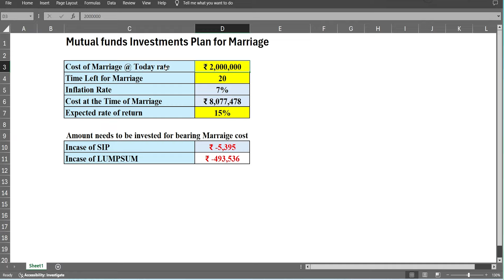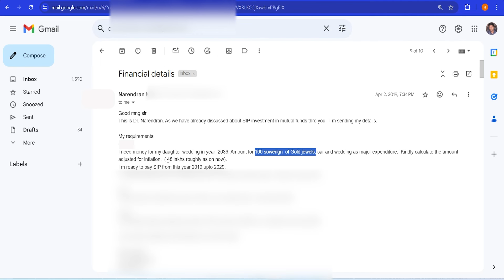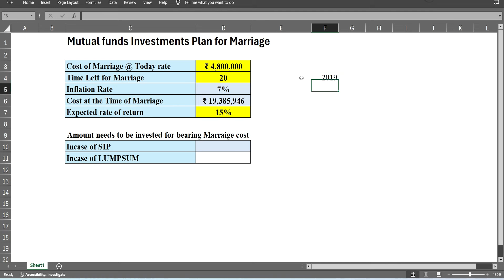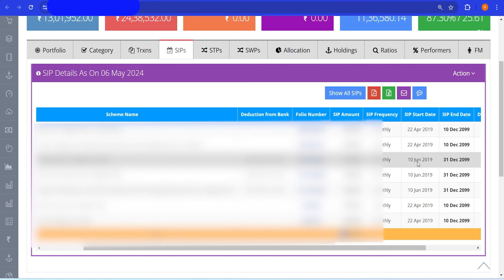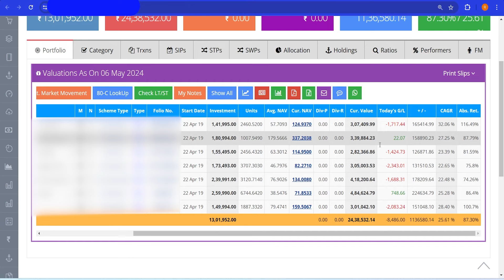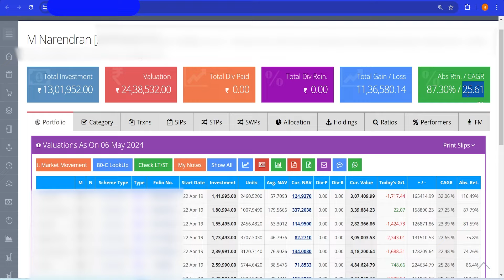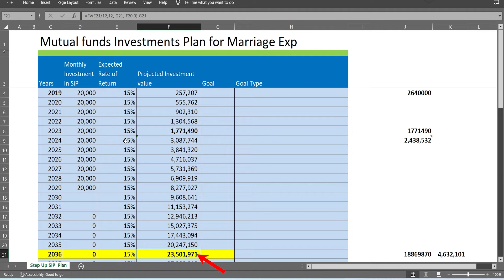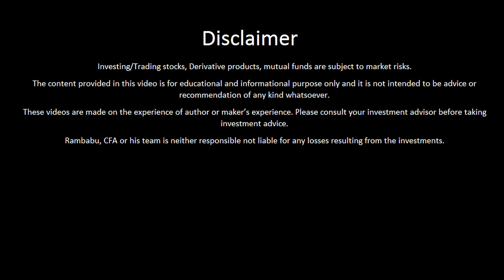How to Plan Marriage expenses with Mutual fund investments in telugu | Financial plan For wedding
We discussed:
-  How to plan marriage expense early?
-  How to invest in mutual funds SIP for kids future marriage expenses
-  How to invest in mutual funds Lumpsum for kids future marriage expenses
-  Practical case study of last five years investing for daughter marriage expenses